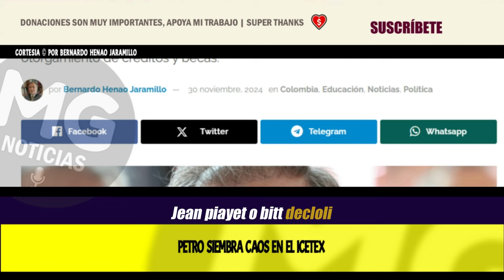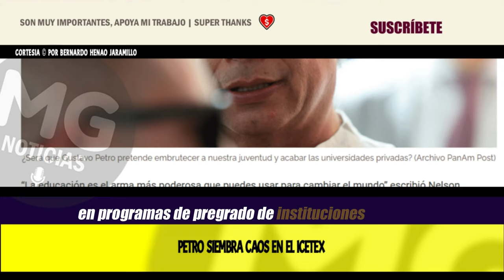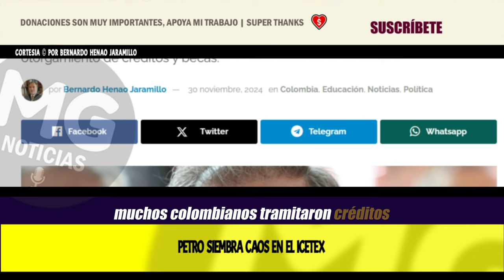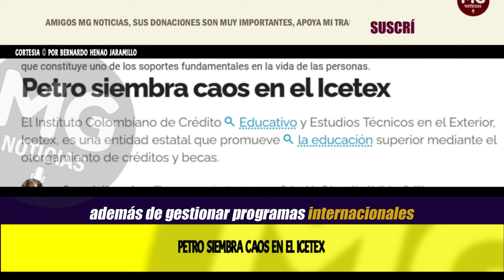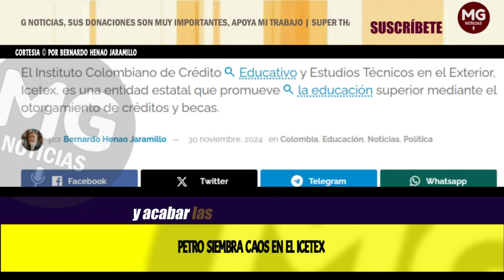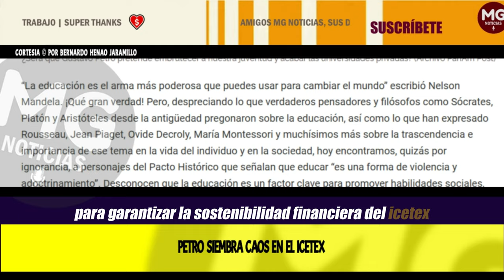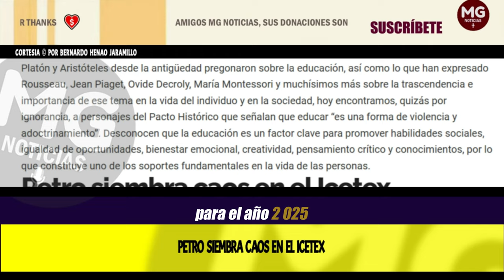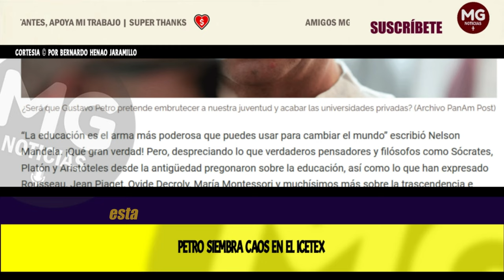PETRO SIEMBRA CAOS EN EL ICETEX 📢 por Bernardo Henao Jaramillo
El Instituto Colombiano de Crédito  Educativo y Estudios Técnicos en el Exterior, Icetex, es una entidad estatal que promueve  la educación superior mediante el otorgamiento de créditos y becas.